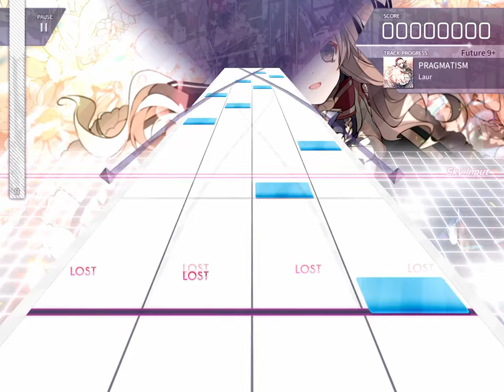[Arcaea Assist Tick] Laur - PRAGMATISM [FTR 9+]